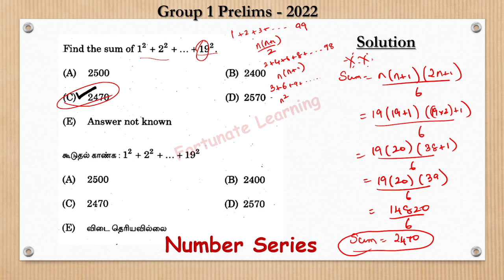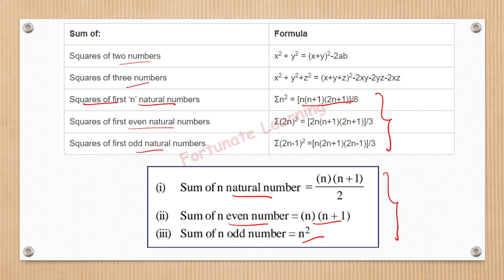TNPSC| Group 1-2022|Aptitude| Find the sum 1 square + 2 square + 3 square +.......+19 square​